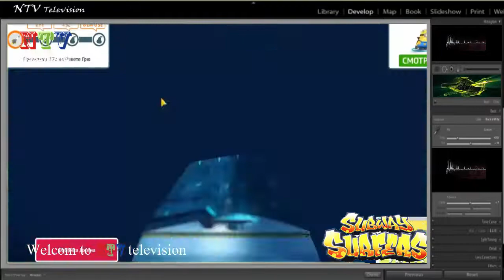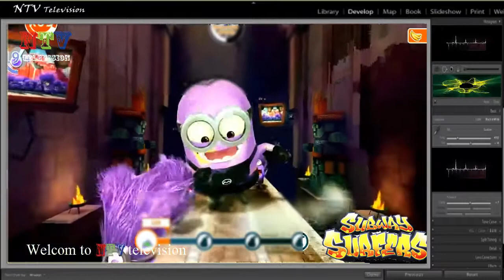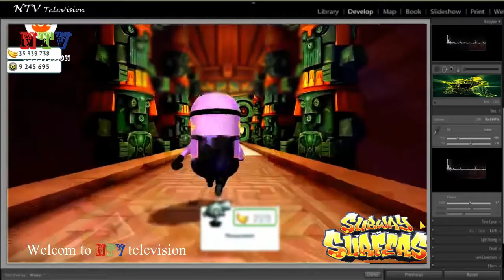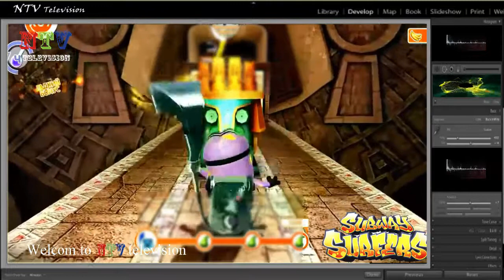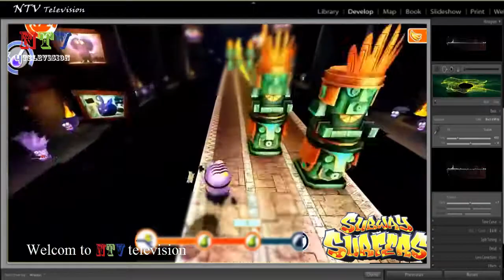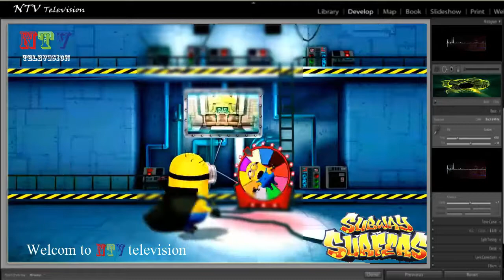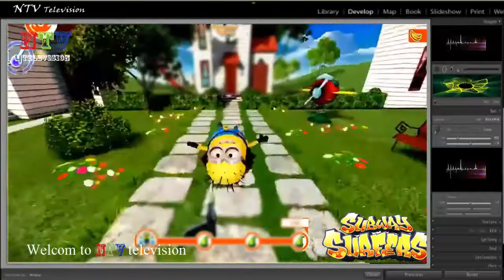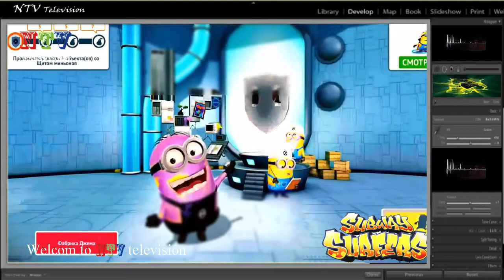Despicable Me Minion Rush Android Walkthrough NEW Gameplay Gru's Lab Level LV 151 160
Despicable Me: Minion Rush Description:

Gru's loyal, yellow, gibberish-speaking Minions are ready for their toughest challenge in Despicable Me: Minion Rush. Play as a Minion and compete with others in hilarious, fast-paced challenges in order to impress your boss, (former?) super-villain Gru! Jump, fly, dodge obstacles, collect bananas, be mischievous, and defeat villains to earn the title of Minion of the Year!

ALL THE HEART AND HUMOR OF DESPICABLE ME
• Run through iconic locations that are full of surprises, secrets and tricky obstacles: Gru's Lab, Gru's Residential Area, El Macho's Lair and the Minion Beach from Despicable Me.
• Battle Vector, El Macho and an all-new villain exclusively created for the game